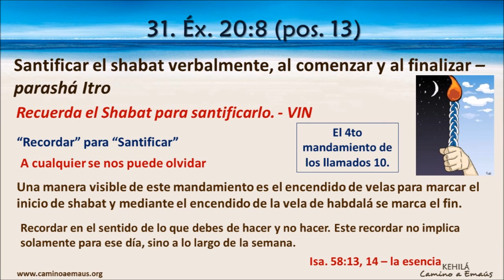Mandamiento 31 | Santificar el Shabat verbalmente, al comenzar y al finalizar.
Mandamiento 31 / Pos. 13 - Éx. 20:8 "Acuérdate del día de reposo para santificarlo."